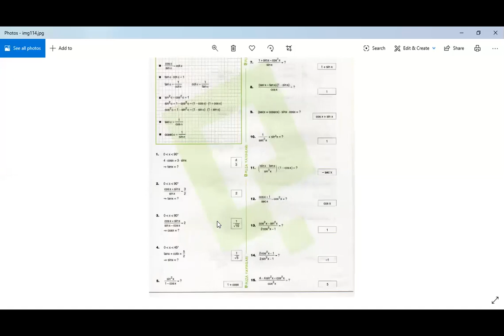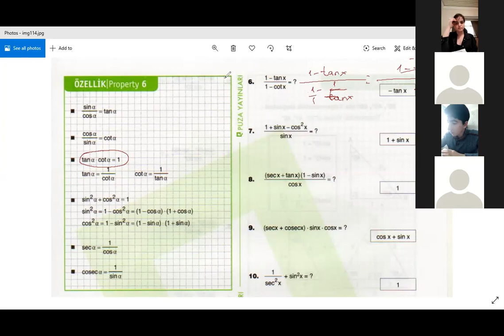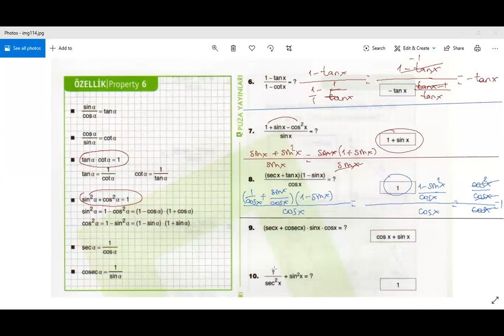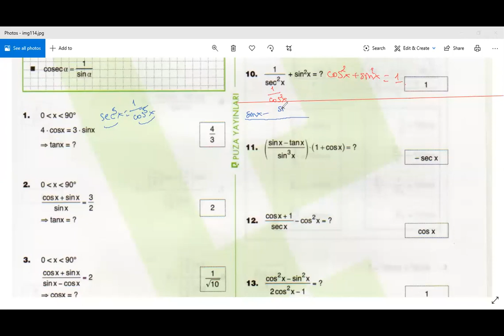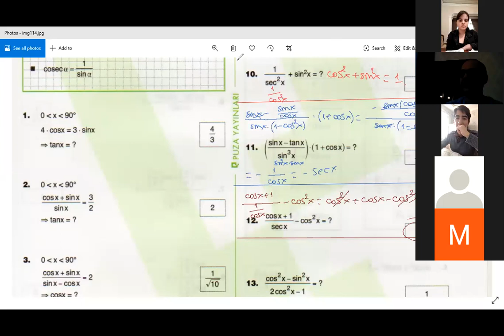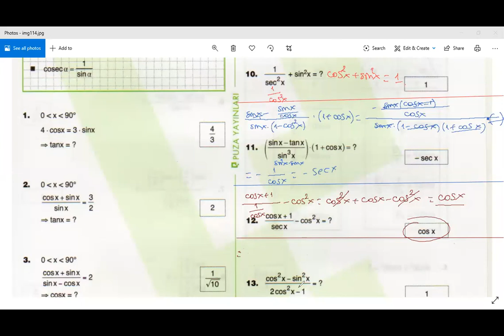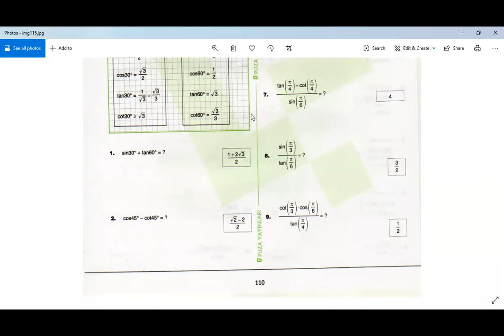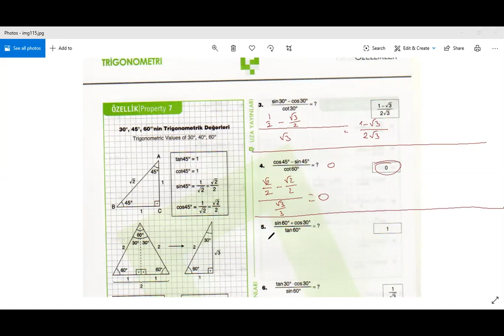Umud Babaşov - TRİGONOMETRİ 2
Umud Babaşov - YÖS, SAT, ABİTURİYENT  və OLİMPİADA  dərslərinin peşəkar səviyyədə hazırlaşdırılması.